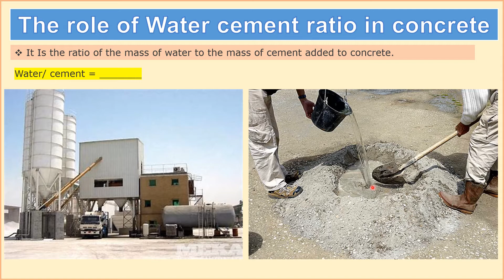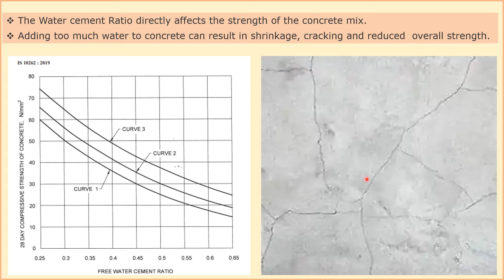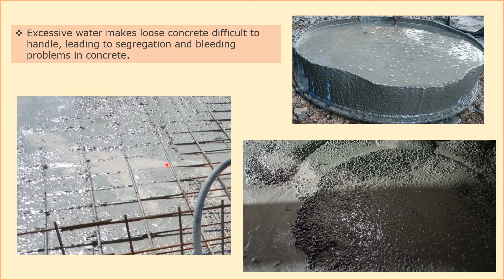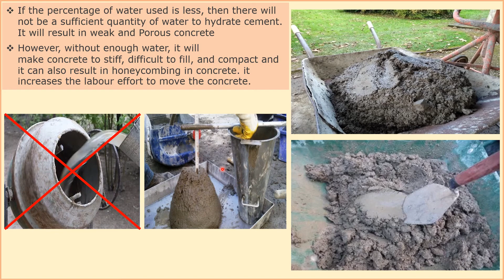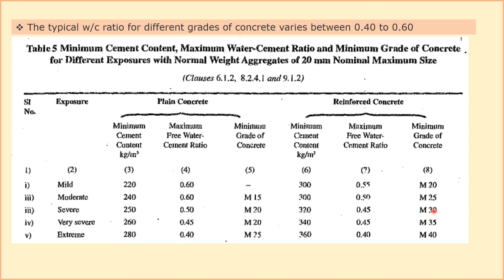Role of water cement ratio in concrete, why we should not mix water site, [water cement ratio]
Hear we can understand, what will be the major effect on concrete if we will mix water at in concrete.

What is Water Cement Ratio, importance of watercementratio, in site Why we should not mix water site,

the role of water cement ratio in concrete Role of water cement ratio in concrete, why we should not mix water site, [water cement ratio]

range of water cement ratio for concrete mix

It is a nice informative video regarding the improvement of knowledge, why we should not mix water in concrete at site. And the major role of water cement ratio in concrete

Here my moto is to clear all your civil construction relevant doubts.

Please share with your friend too, by which we all can improve our knowledge together